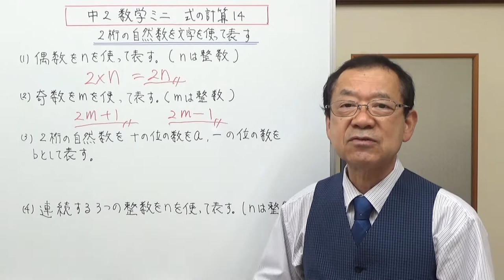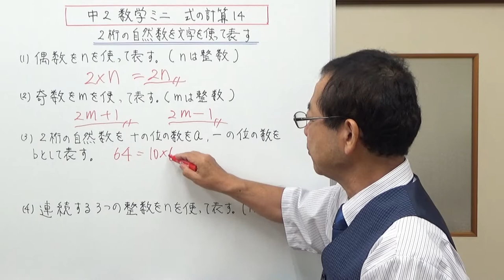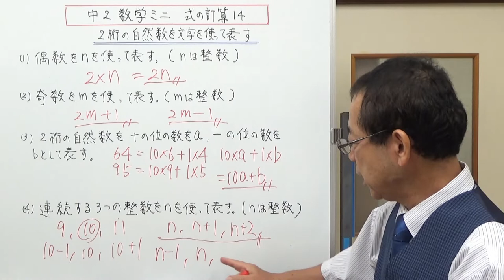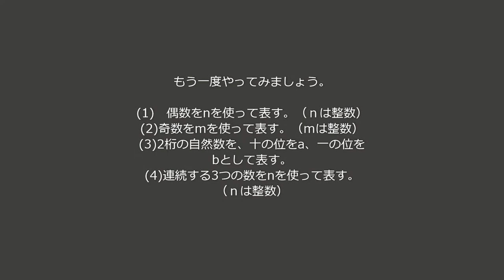2桁の自然数を文字を使って表す 中2数学ミニ 式の計算14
2桁の自然数を文字を使って表すとどうなるか？偶数や奇数は、さらに3つの連続する整数、考え方を覚えましょう。